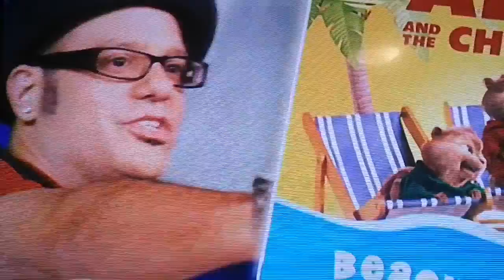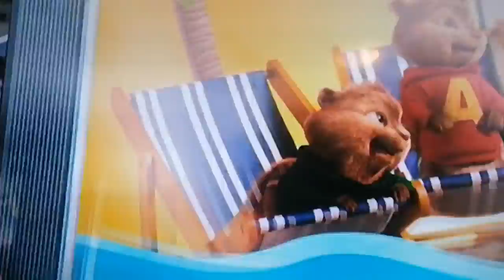alvin ja pikkuoravat kiertävät maailman viidessä päivässä